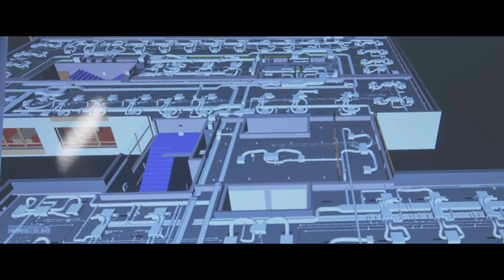Film VINCI Energies 2016_Spanish version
Transición energética, transformación digital, todo evoluciona y se acelera. Pero hoy, ¿cómo se concreta realmente?